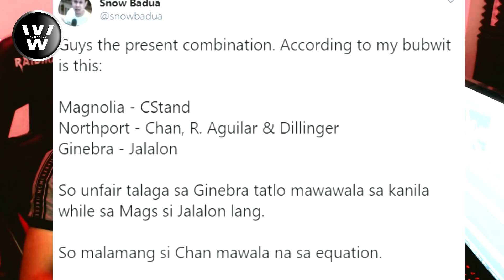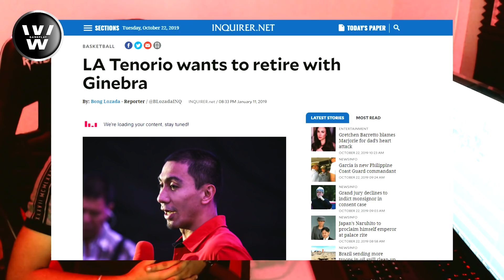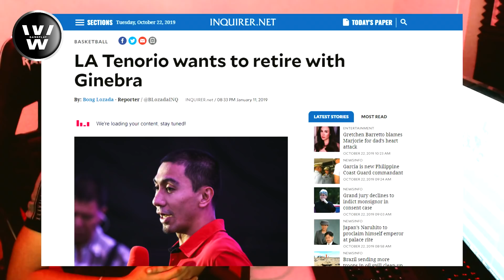Jalalon-Thompson Trade, Pagre-RETIRO ni Tenorio, Pinabulaanan